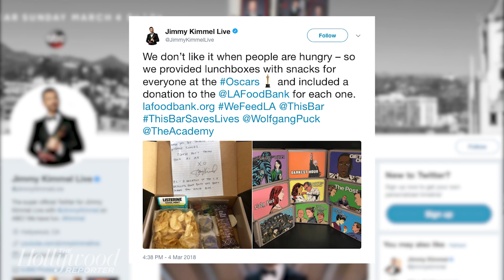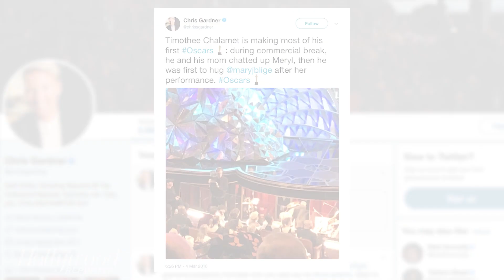Oscars 2018: Memorable Moments the Cameras Missed | THR News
The cameras at the 90th Academy Awards caught many great moments, but there were a few things going on backstage, in the audience and even off-site that didn't quite make it to air.